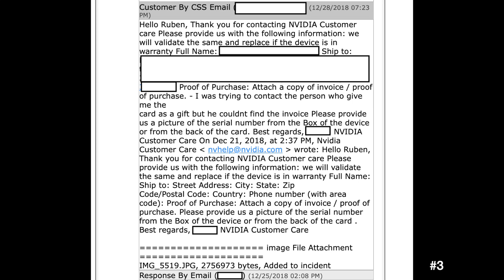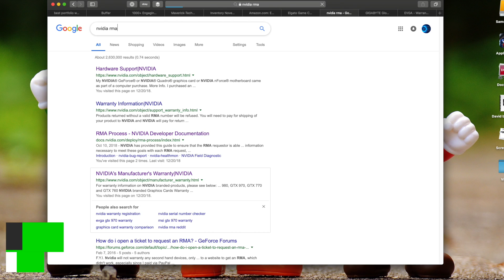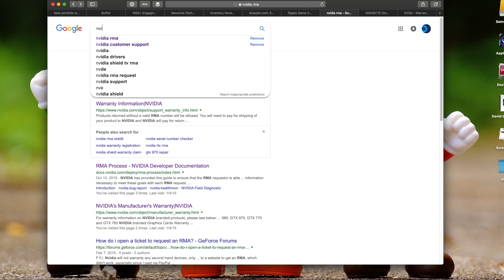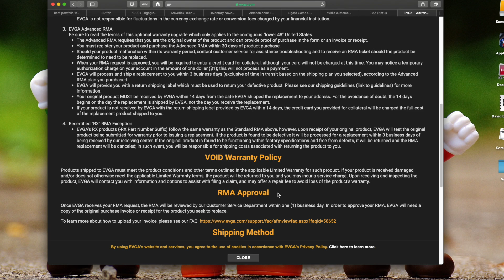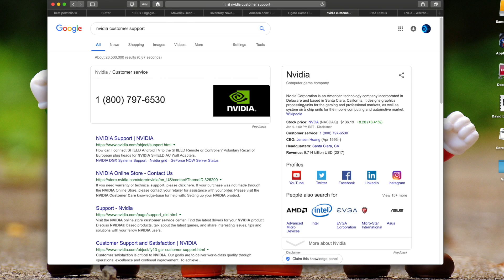Nvidia RMA process | Need to watch before buying your GPU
🔊We were trying to open an RMA for a GTX 1080 Ti but the process has been a pain with NVIDIA.
Here is the list of best companies that we have processed the RMA's and work the best: